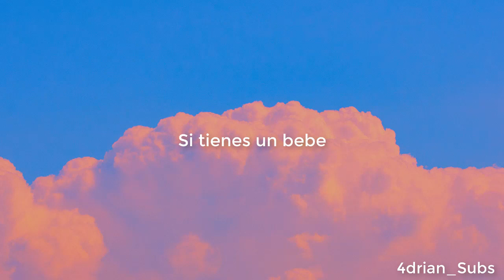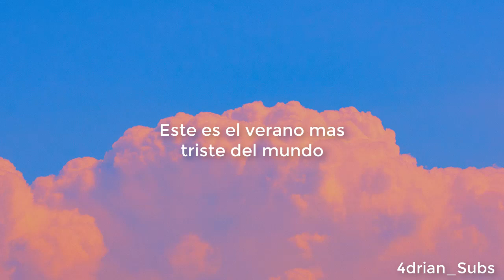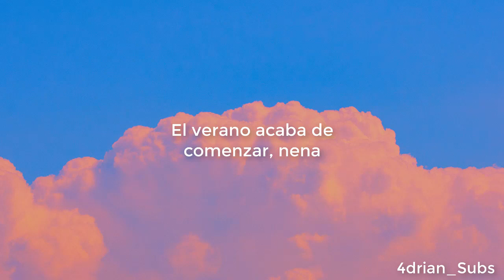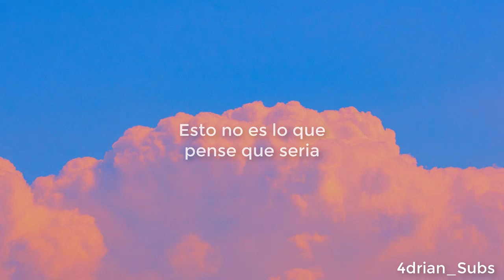The Drums; Saddest Summer - Sub Español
Que otra cancion quieren que subtitule :3